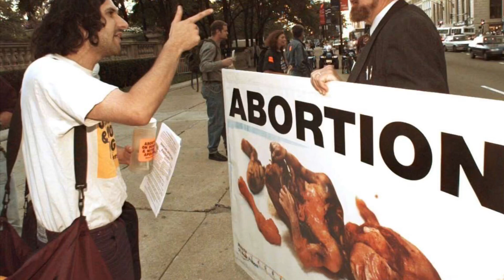Prominent anti-abortion activist Joe Scheidler dies at 93. Save the children 👶